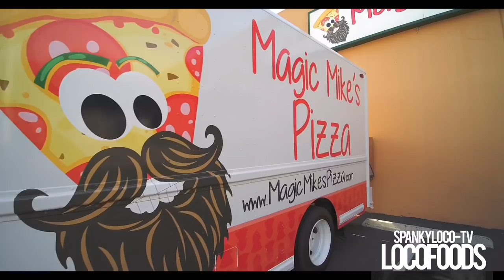SPANKY LOCO TV presents LOCO FOODS EPISODE 1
Spanky Loco, Los Angeles Artist and Musician, brings to you  Spanky Loco TV  an American youtube channel with its first food review blog premiering on June19,2019! This is episode one of loco foods , having traveled all over the world this idea of bringing culinary experience and documenting world travel and its different foods and culture was an idea for quite some time now Spanky Loco travels the world and local California areas uncovering lesser-known places and exploring their cuisine. The first episode will be on Magic Mikes Pizza in Westminster, CA. At Magic Mikes Pizza the menu is fun and the atmosphere is hip and clean. Spanky Loco infuses music Tatttoos Art and his level of food to bring you an interesting video blog interact with Spanky Loco by leaving comments or questions each question can be part of Spanky Loco Tvs next episodes west coast California Los Angeles or a melting pot of cultures and flavors spices textures colors compose a variety of specialty dishes that make up a great place like the one featured on this segment Please like share and comment and subscribe to Spanky Loco TV loco foods on YouTube